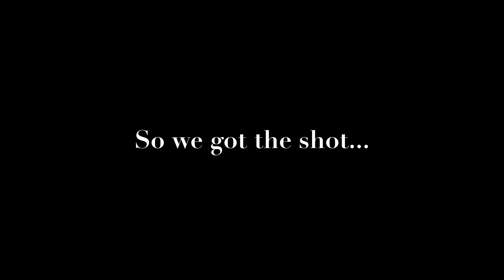How to Supercharge Your Content Creation | Content Vlog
After moving to creating videos in my bedroom for over a year, one thing has allowed me to grow the most as a content creator: meeting like-minded individuals.

TimeStamps:
0:00 Introduction
0:42 Talking to the Camera
2:08 Traveling
2:43 Elevator Cinematics
3:29 The One Biggest Supercharger